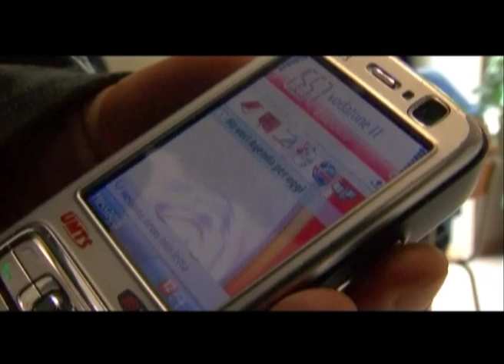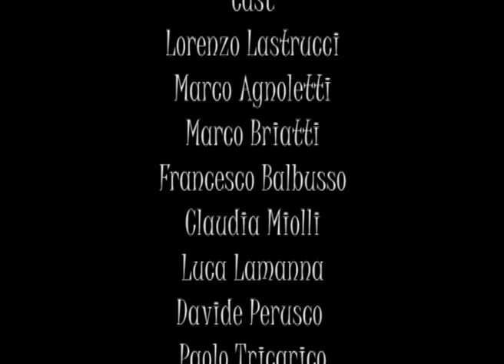Bergson's Time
" Bergson's Time" refers to the philosophical studies of Henri Bergson and, in particular, to how the perception of time varies from person to person.
The protagonist wakes up one day and rapidly realizes that time is acting oddly: clocks, calendars and watches show the time referring to the person involved with them, according to their desires and plans. The thing drives him crazy and, while fainting, he has a vision of the personification of Time itself.

The short film was shot in 2010 at school " Liceo Scientifico N. Copernico di Udine".  I made many efforts to finally release it because, except from acting, it has been a self production at all its stages, from screenwriting to sound recording. Unfortunately, because I worked on my own, I was not  able to do everything as I wanted it to be.

In the end, I want to thank again all those, listed or not in the credits, who helped me both physically and psychologically.

- I'll put the subtitles as soon as I can-

Property of the Liceo Scientifico N.Copernico di Udine